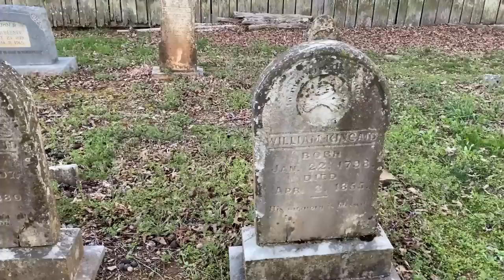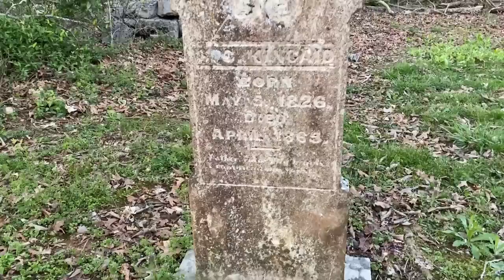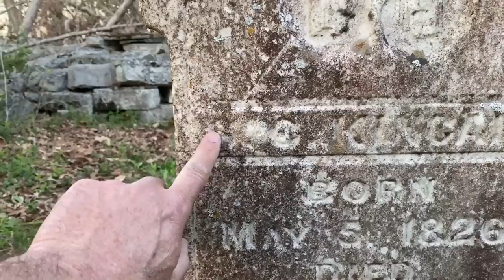Inspiring Tale of 88-Year-Old Woman who works & Preserves Her Farm for Over Seven Decades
"An Inspiring Tale of Resilience: 88-Year-Old Woman Preserves Appalachia's Kincaid Russell Farm for Over Seven Decades"

0:25: 🏡 John Ward explores the Kincaid Russell House and its surrounding property with Sarah Beth Russell.
0:25: The property is around 500-600 acres in size.
2:43: Sarah Beth Russell is seen mowing the yard.
6:01: ! The speaker discusses their mother-in-law's cooking skills and the birth of their child on her birthday.
6:01: The mother-in-law was a good cook and made delicious food.
6:40: The speaker's child was born on their mother-in-law's birthday.
7:11: The speaker helped with cooking after their mother-in-law passed away.
10:10: 👫 The speaker met Bill when they were young and got married, and they have been together for 71 years.
10:10: The speaker met Bill when they were young and he was a year older.
10:41: They got married when the speaker was 18 and have been together for 71 years.
14:05: 🌾 The speaker talks about mowing the cemetery and using a new ride-on mower.
14:05: The speaker enjoys mowing the cemetery and got a new ride-on mower.
15:04: They demonstrate opening the ride-on mower.
16:49: The speaker's friend also has a big mower for mowing a large area.
20:57: 🚜 An old tractor has been sitting on the property for 50 years and is now preserved as a museum piece.
20:57: The tractor has not been moved in 50 years.
21:51: The property has been leased out and the cows are not owned by the family.
25:10: 🏞️ The video shows a spring house with water flowing through rocks and a creek.
25:10: The spring house has an interesting history and is located near Davis Creek.
25:58: The upstairs part of the spring house is particularly appealing.
29:04: 🏠 The video showcases a historic house with a unique basement kitchen and a large fireplace.
29:04: The basement was later converted into a dining area when electric cooking became more common.
29:26: The house had a basement kitchen with a big fireplace.
30:06: The house had a front porch and windows with unique markings.
33:36: 😮 The video discusses a grave site and the uncertainty surrounding the identity of the buried individuals.
33:36: There are multiple graves in the area, but it is unclear who is buried there.
34:23: One of the graves is believed to belong to Johnny Kincaid, but there is no clear evidence.
34:44: The pile of rocks seen is actually a grave that has been covered by trees over the years.
37:18: 👥 Slaves in this area took on the last names of their owners, such as Jackson and Washington.
37:18: Slaves in this area took on the last names of their owners.
38:03: The speaker's family had a spring in their front yard that provided water without the need for a pump.
38:19: There used to be a log cabin in the holler on the speaker's property.
by Tammy AI